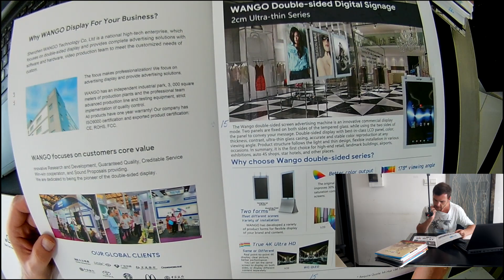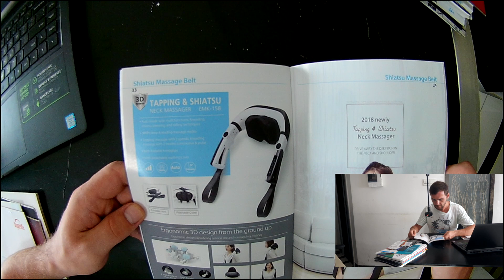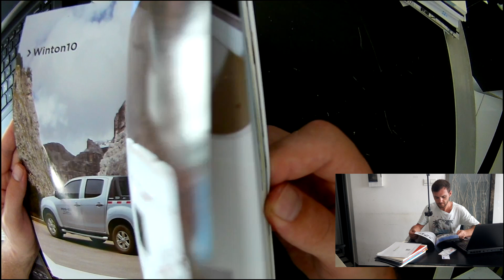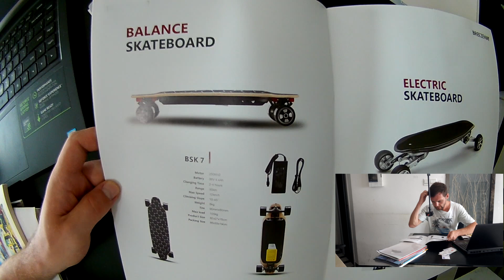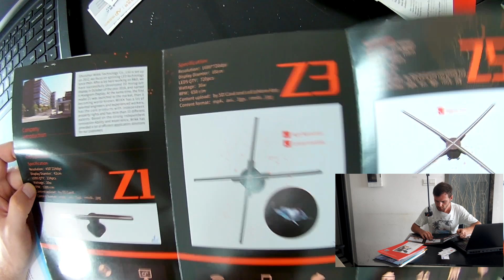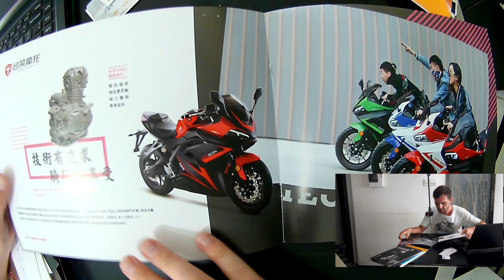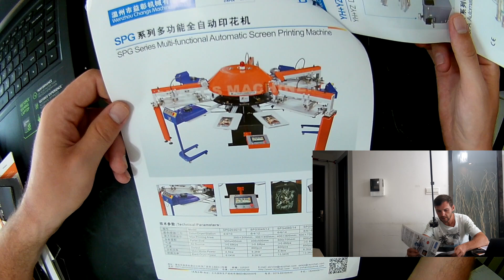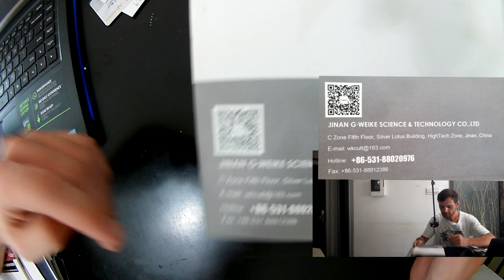Кантонская выставка 2019 (Весна). Разбор каталогов #3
Всем привет! Недавно наткнулся в шкафу на огромную кучу пакетов с каталогами. Все каталоги с разных выставок посещенных мною, включая кантонскую выставку 2019г. Долго думал, что с ними делать. Решил показать вам. Может кому-то будут полезны. На видео сможете найти поставщиков самокатов, посуды, часов, надувных игрушек, люстр, велосипедов, различного электротранспорта и многих других.
Если возникли вопросы, пишите в комментариях. Я обязательно отвечу.

Нужны конкретные поставщики, обращайтесь в контакты. Помогу нати.